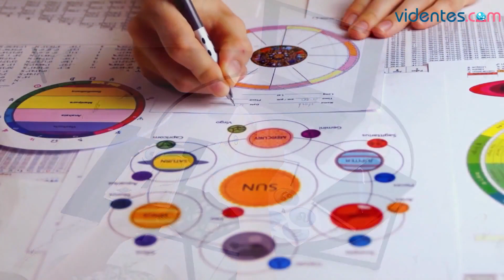HORÓSCOPO DIARIO 💘✨☀️ CAPRICORNIO ♑️ JUEVES, 23 DE NOVIEMBRE DE 2023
Horóscopo de Capricornio para hoy, jueves 23 de Noviembre de 2023. El horóscopo para hoy: descubre tu futuro gracias a mi horóscopo diario para ti.